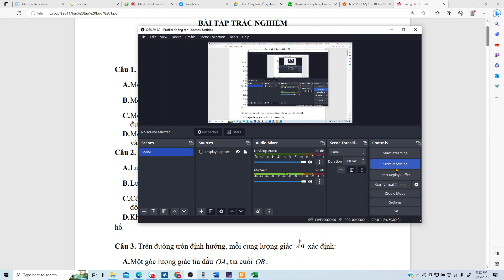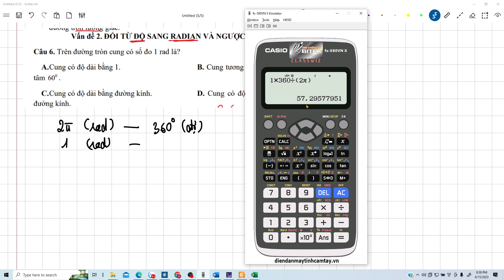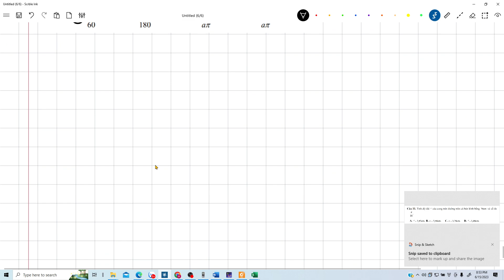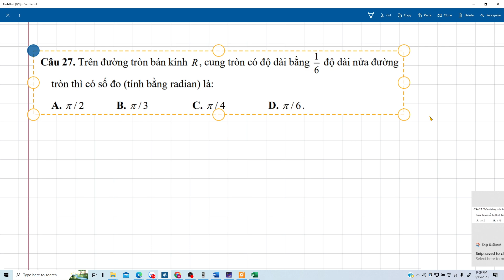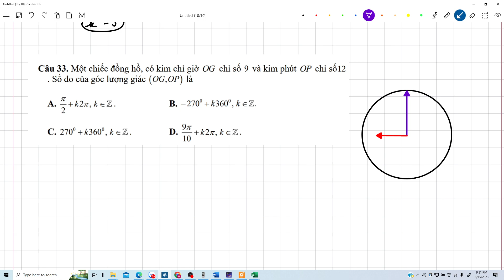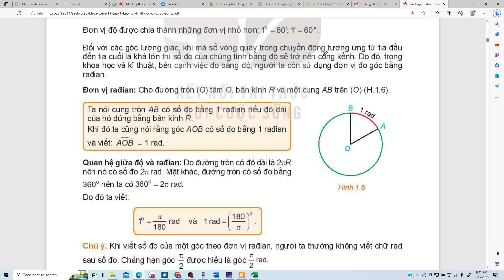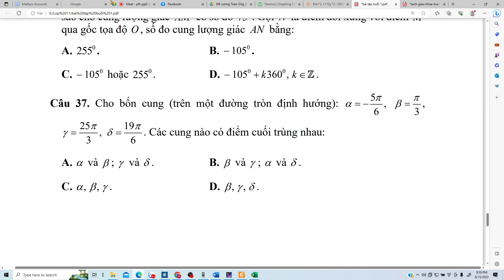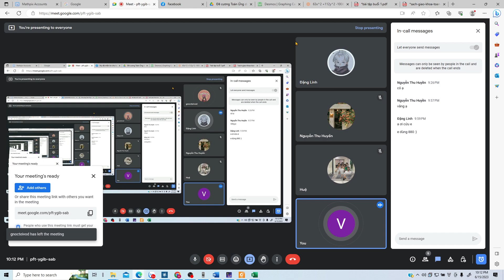Buổi 3 Toán 11. Chữa bài tập cung và góc lượng giác